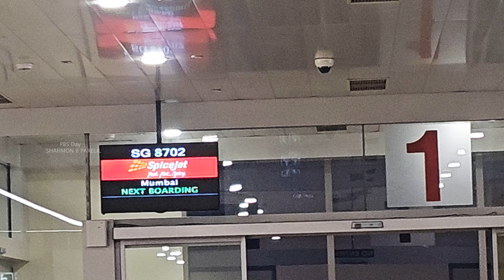Speaking Frames #20: Cochin To Mumbai Travel On Air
Beautiful Destinations Episode: 20
Cochi To Mumbai Episode: 1
Country: India
State: Maharashtra